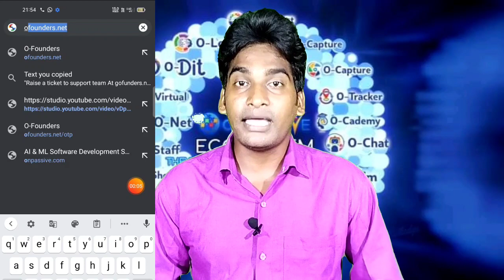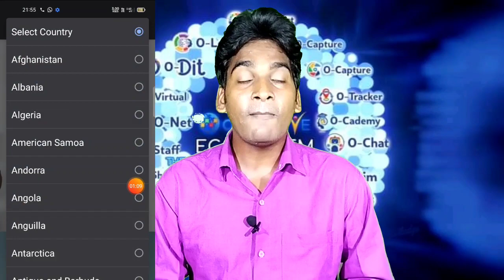ONPASSIVE | Important Information | About onpassive.com | 26/06/2022 | Must Watch